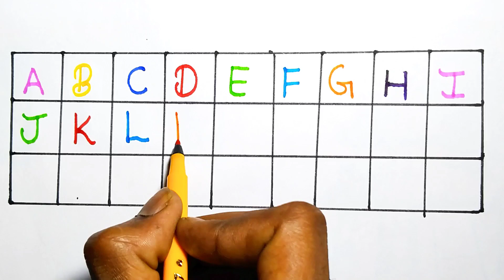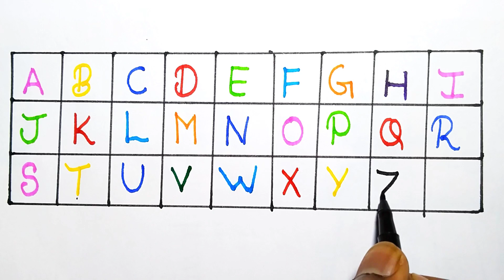A for Apple, B for Ball, Alphabets writing, छोटे बच्चों की पढ़ाई toddlers kidssong abcdsongs,abcd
writing abc
learning abc

apple song
abcd
abcd song
a for Apple b for ball
abcd rhymes
a se anar
abc song
Hindi varnamala
anar
phonics song
capital
a for Apple song
hindi varnmala
k se kabuter kha se khargosh
anar aam
ka kha ha gha
आइई
हिंदी वर्णमाला
abcd abcd
anar aam imli
 कबूतर
abcd poem
hindi rhymes
कखग हिंदी
a anar
abcd song
ginti कखग
alphabet
asana
barakhadi
hindi alphabet learning
hindi letters
hindi swarmala
a आ
बालगीत
atoz
balgeet
k se kabuter
nursery rhymes